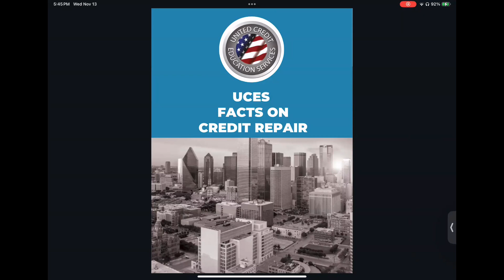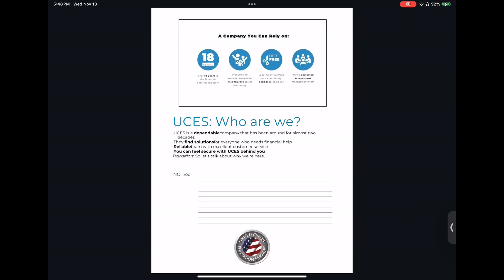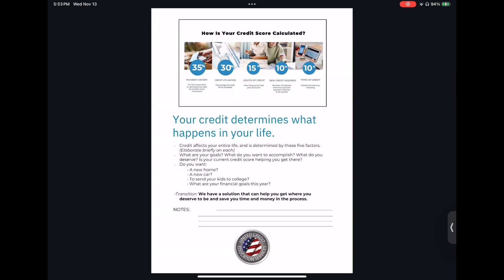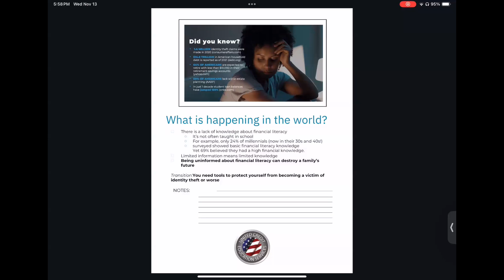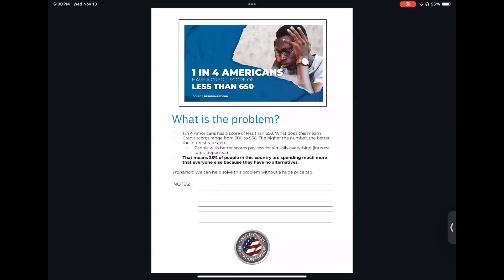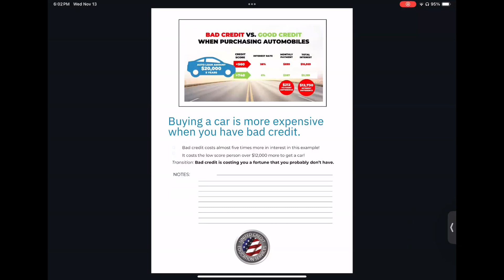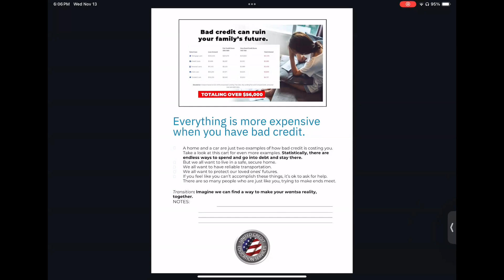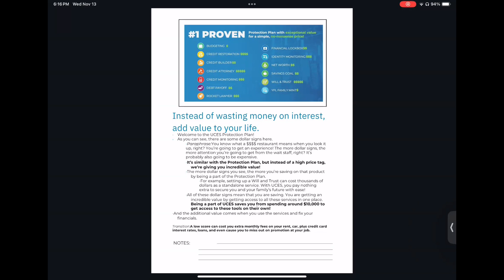Credit Restoration Seminar Prophetic University With Latifa Bryant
Credit Restoration Seminar Replay | Prophetic University

Welcome to the replay of our powerful Credit Restoration seminar! Hosted by Apostle Rene for the students of Prophetic University, this session is packed with vital information on restoring and building your credit to align with your God-given financial purpose.

Our special guest, Ambassador Latifa Bryant, shared her expertise on credit restoration and the incredible services she provides to help you achieve financial freedom and success.

📖 Learn and Grow with Prophetic University
Prophetic University is dedicated to equipping individuals with spiritual and practical tools to step into their divine identity and purpose. Join us to unlock your potential and learn how to walk boldly in God’s plan for your life.

🔗 Explore Ambassador Latifa Bryant's Services
Discover how Ambassador Latifa Bryant can help you take the next steps toward improving your credit and financial health. Don't miss out on this opportunity to transform your future!

✨ Connect with Ambassador Latifa Bryant for her credit services